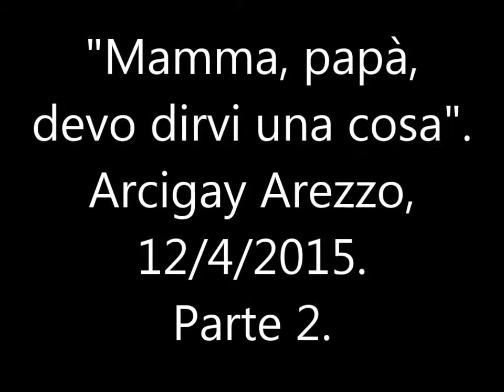Presentazione figli diversi Arezzo, 12 aprile 2015 2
Presentazione di Giovanni Dall'Orto del libro di Paola e Giovanni Dall'Orto, "Mamma, papà, devo dirvi una cosa" (già edito in precedenza col titolo "Figli diversi"), avvenuta il 12 aprile 2015 ad Arezzo a cura di Arcigay "Chimera", presso la libreria Feltrinelli. Parte seconda. La precedente parte prima è qui La successiva parte terza (dibattito) è qui